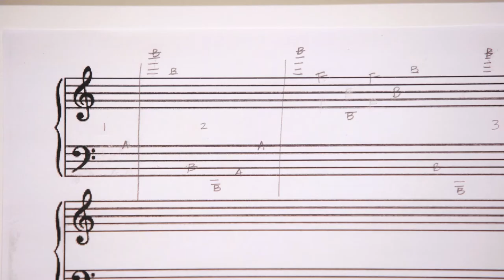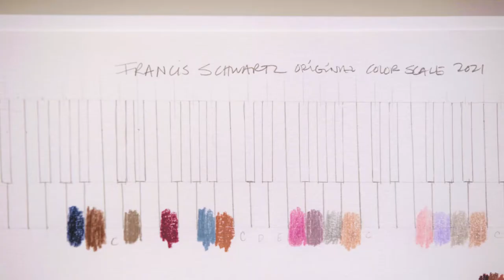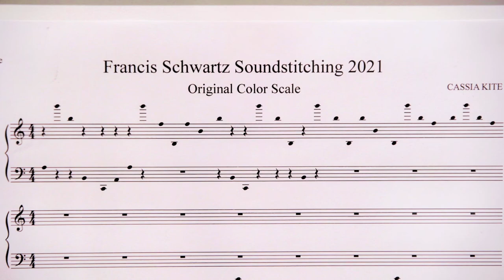Cassia Kite: Skyway 20/21 Featured Artist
Artist Cassia Kite speaks about her artwork on view now at the Tampa Museum of Art.

Skyway 20/21: A Contemporary Collaboration is a celebration of artistic practices in the Tampa Bay region. Working together, curators from four different institutions including the Tampa Museum of Art, offer context for the diversity of art being created in Hillsborough, Manatee, Pasco, Pinellas, and Sarasota counties.

See Cassia's work along with other local artists at the Tampa Museum of Art! On view through October 10th, 2021.